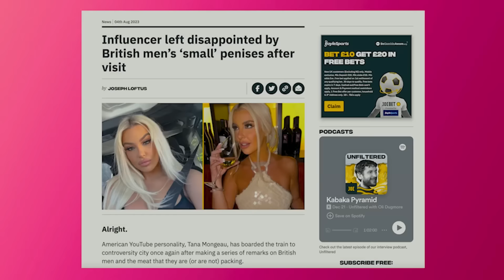Tana Mongeau Ranks Her BIGGEST 2023 Scandals & Talks Falling in LOVE | Just Trish Ep. 41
Our 'JUST TRISH" bestie Tana Mongeau is BACK for the final episode of 2023! The 'Cancelled' host is spilling ALL the tea on her love life, revealing why she thinks Makoa may be the one. Plus, is there tension between her Hawaiian hottie and Jeff Wittek? And Tana ranks her BIGGEST scandals of 2023!

One thing about Trisha Paytas, she’s going to speak her mind. The viral megastar has made a career out of unabashedly spilling her heart out to millions of viewers. While she’s been both praised and canceled for it, Trisha has never been afraid of stirring the pot.

Now, the meme queen is taking back the mic and truly telling it how she sees it–from the latest Internet drama to the hottest celebrity gossip. In this weekly podcast, Trisha gives her hilariously unfiltered take on the biggest headlines and trends currently taking social media by storm. Alongside her friend and co-host–Emmy-award winning entertainment news journalist Oscar Gracey–she provides her brutally honest, and sometimes highly controversial commentary on pop culture. It’s not personal, it’s ‘Just Trish’.